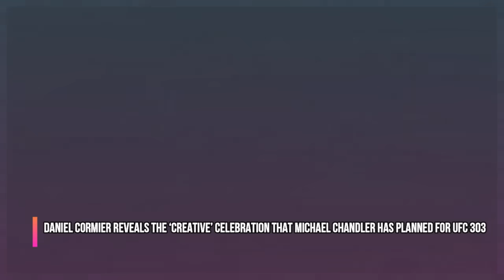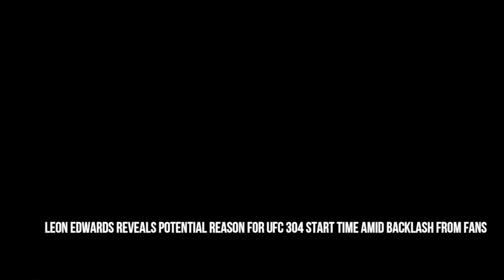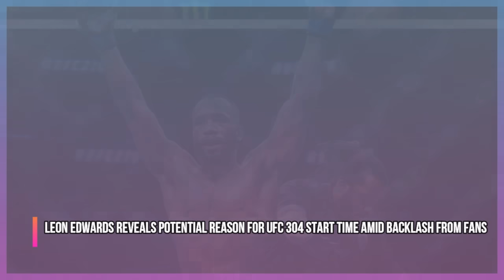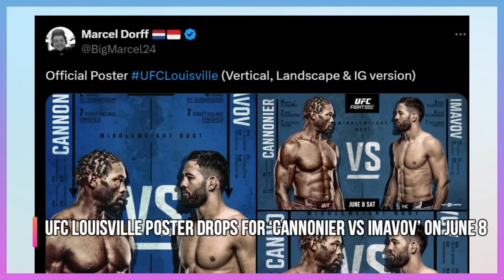Charles Oliveira DECLINES matchup and EXPLAINS WHY, UFC 303 SURPRISE revealed, Leon Edwards, UFC 304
UFC Charles Oliveira declines matchup, shares timeline for return, Curtis Blaydes feels UFC 304 rematch with Tom Aspinall for interim gold is “poetic”
Daniel Cormier reveals the ‘creative’ celebration that Michael Chandler has planned for UFC 303, Leon Edwards Reveals Potential Reason For UFC 304 Start Time Amid Backlash From Fans, Conor McGregor to tone down trash talk for UFC 303 comeback, UFC Louisville poster drops for ‘Jared Cannonier vs Imavov’ on June 8, and much more!